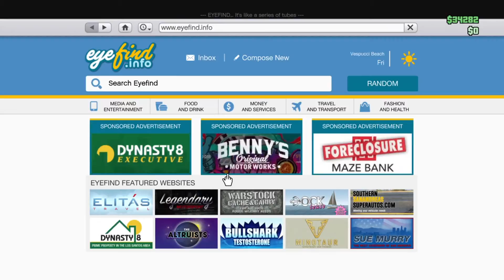Gta 5 snih :D